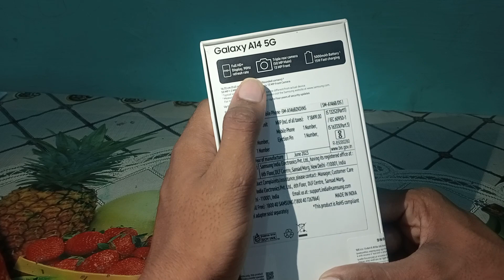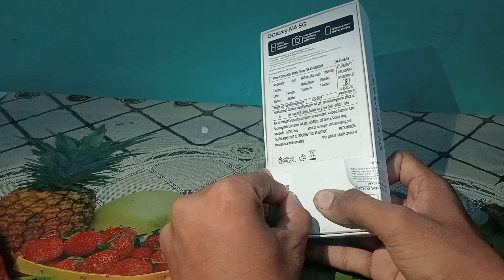Samsung Galaxy A14 5G Unboxing And First Impression Awesome Specs, Awesome Price.?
Doston Aaj ke video me hum unbox kar rahe hai Samsung Galaxy A14 5G-jo aata hai Exynos 1330 4Gb Ram,50Mp Camera ke sath to aap ye video Puri dekhiye aur video ki like kijiye share kijiye